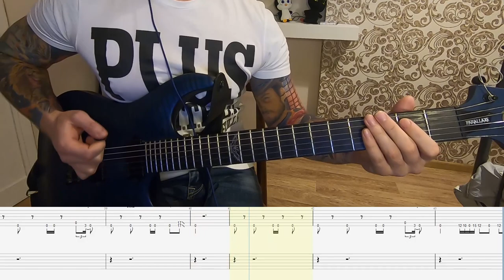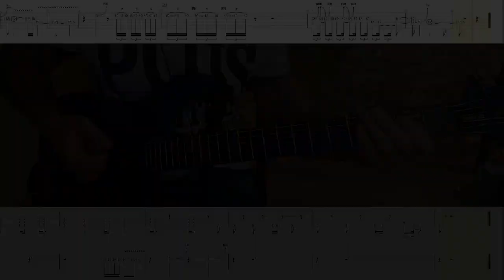Cyberpunk 2077 - Chippin in 2018 (2022) Kerry Eurodyne version. Guitar cover with tabs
Tuning :
 - Drop B (B, F#, B, E, G#, C#).
Поддержать самурая из видео (если очень хочется):
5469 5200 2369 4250 (сбер)

Уф, друзья, это было сложно. За час-полтора я подобрал ритм-партию и такой, ну, зашибись, лёгкая прогулка. Ага, щас, все эти солы вымотали меня нереально.
Вроде несложно, но играется нарочито неровно, куча непонятных флажолетов и бендов (в паре мест не смог разобрать, чуть дописал от себя), было довольно сложно сделать приемлемую нотную запись, но вот, я сделяль и делюсь с вами (сыграл не слишком хорошо, но ведь вы не к виртуозу пришли, так?).

Если нужны табы для Guitar Pro, пишите в комментарии, всем дам, я не жадный:)

Приятного прослушивания, игры, и да пребудет с вами сила музыки, самураи.